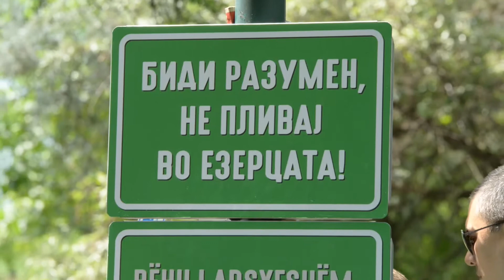Младите промовираа меѓуетничка интеграција и младински акции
На 6 јуни, 2019 година, во Градскиот парк во Скопје се одржа промоција на младински акции и активности за меѓуетничка интеграција во соработка со нашиот партнер Младински образовен форум, во рамки на Проектот на УСАИД за меѓуетничка интеграција на младите во образованието.